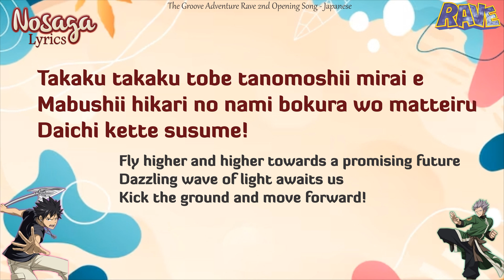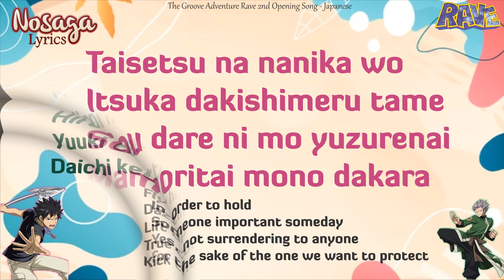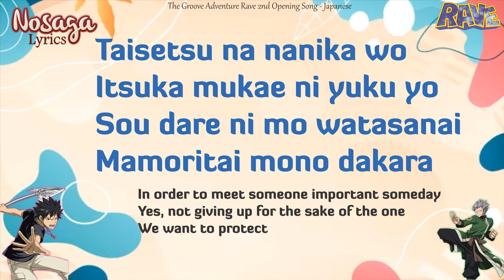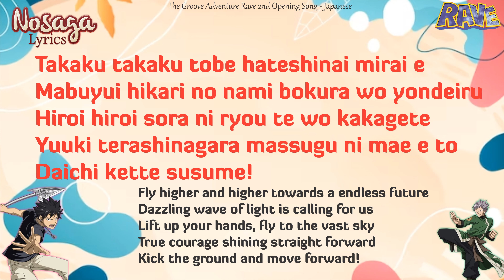Higher and Higher - Kumoko - Rave Master 2nd Opening Song (Romaji Lyrics & English Translate)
Higher and Higher - Kumoko - Rave Master 2nd Opening Song
OST Groove Adventure Rave (Rave Master)